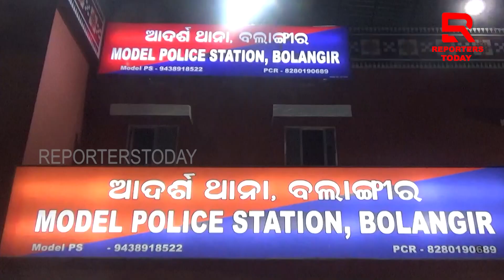ସହରବାସୀଙ୍କୁ ସଚେତନ କରିବାକୁ ବଲାଙ୍ଗୀର ପୋଲିସର ଅଭିନବ ପ୍ରୟାସ